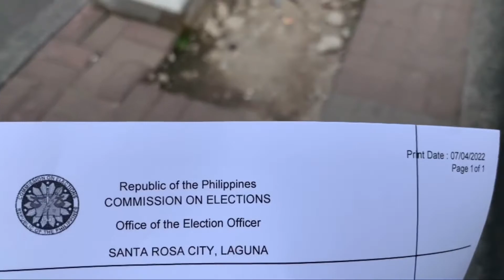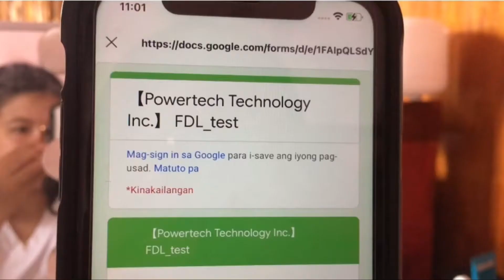JS Contractor Agency | MYREEN VLOG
Hope this video can help you goodluck & God Bless!